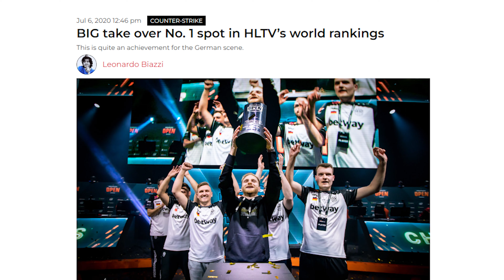FIVE YEARS OF BIG - A LOOK BACK WITH TABSEN AND GOB B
This year we celebrate the five-year anniversary of BIG. Playoffs, trophies, reaching number one and many other incredible memories were made over these five years. Two of our founding members, tabseN and gob b sit down to look back on the past, and what the future has in store.